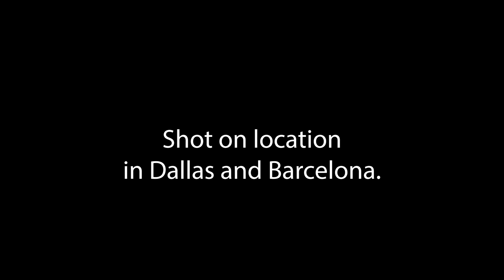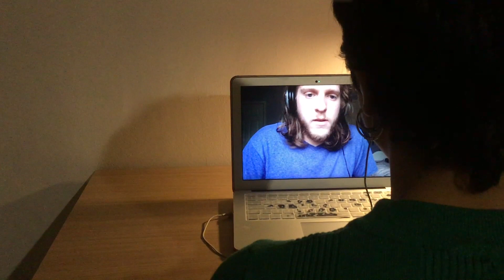How to Live in a Pandemic or Somewhat Social Distance- Erik Hamilton (USA/Spain)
During the COVID-19 pandemic, two friends video-chat. One in Dallas, one in Barcelona.

Credits:

Director: Erik Hamilton

Writer: Erik Hamilton

Cast: Júlia Cruz Sesé
          Erik Hamilton

Camera Ops: Maria Abadia Lapeña
                       Desiree Matlock
                       Júlia Cruz Sesé
                       Erik Hamilton

Editor: Erik Hamilton

Special Thanks: Hannah Elcan

Completed for the Quarantine International Film Festival 2020 "Bear/Bare" filmmaking challenge for creators affected by the Covid-19 pandemic.

Follow QIFF on social media to stay up to date about upcoming events!